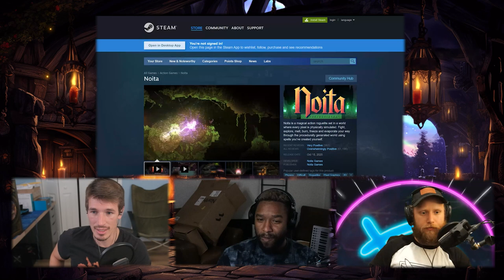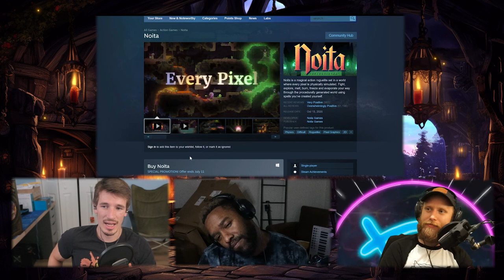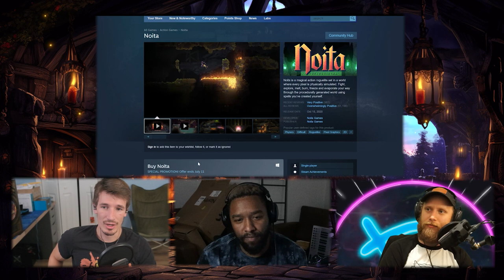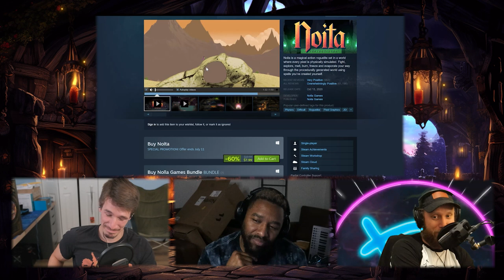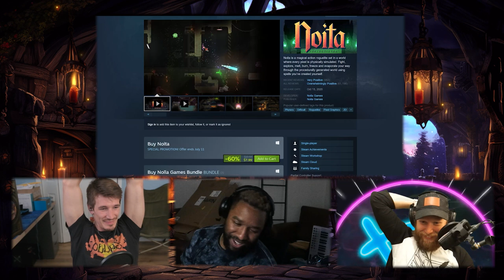Taphaven Episode 23: Is this swamp whiskey?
Welcome to the Taphaven Podcast Episode 23! In today's episode we do our second Flaviar Gauntlet! This time trying out the american mix vol. 2! Join us as we try some VERY unique whiskeys.

Whiskeys of the Day:
1. Balcones Brimstone Smoked Whiskey
* Type: Corn Whiskey
* Age: NAS
* Distillery: Balcones
* Proof: 106
*  Mash: 100% Blue Corn

2. Noble Oak Rye
* Type: Rye Whiskey
* Age: NAS
* Distillery: Noble Oak
* Proof: 96
* Mash: High Rye Mash Bill

3. FEW Single Malt
* Type: Single Malt
* Age: NAS
* Distillery: FEW
* Proof: 93
* Mash: 100% Malted Barley

Credits:
Huge thank you as always to OverClocked ReMix for amazing music

If you like how our podcast looks and sounds, and are looking into starting on your own, you might want to try out Riverside. We get some kickback from this link: